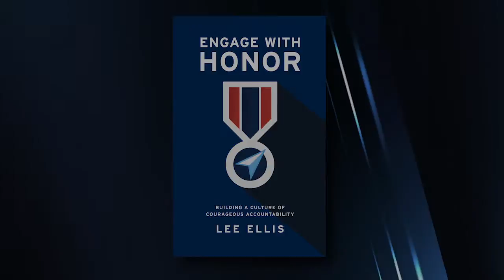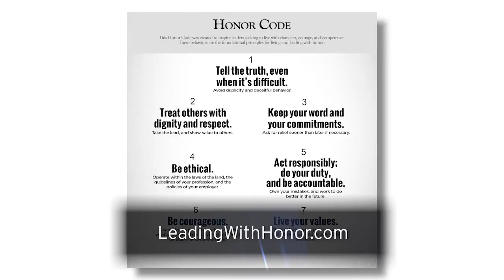Battling for Honor and Accountability - An Engage with Honor Coaching Clip from Lee Ellis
In author and leadership consultant, Lee Ellis' latest book, Engage with Honor, he shares his serious concerns about the lack of accountability in our culture and how you can confidently apply a positive, proven accountability model to get better results as a leader. Through his five-year experience as a Vietnam POW, he shares intimate, personal stories how his senior leaders used this model to lead them to release and freedom.

This coaching clip discusses Chapter 2 entitled "Battling for Honor and Accountability”. to learn more about this book. Special bulk purchase options are also available for leadership and team development.